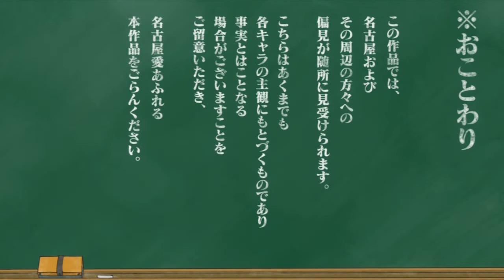Yatogamechan kansatsu nikki 09 [English Subtitle]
Translation and subtitle provided is my own work.
No monetization on this video.
You can find more info about this work on our website.